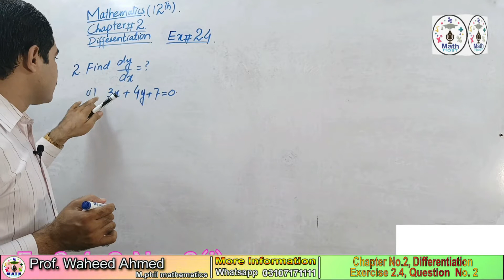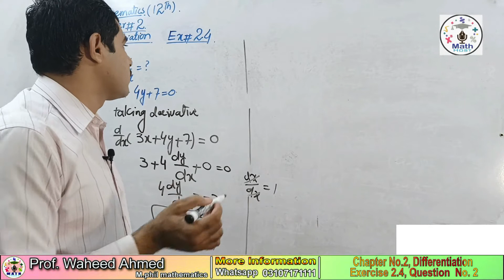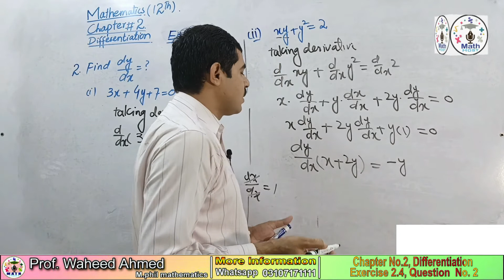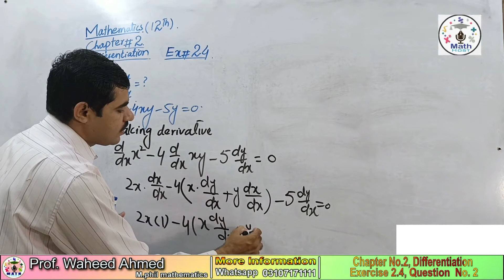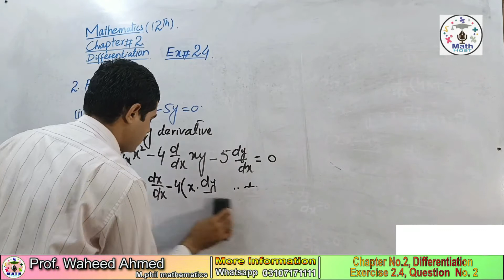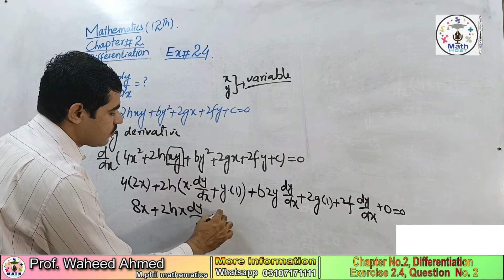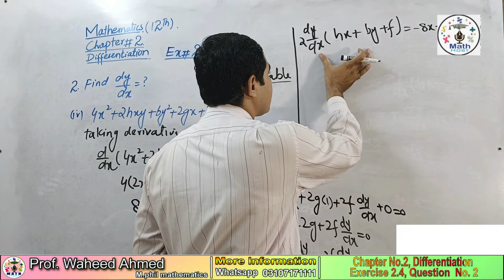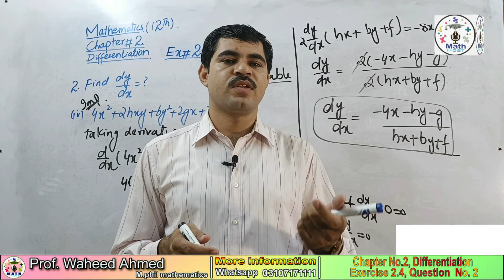12th CLASS MATH, CH#02, EXERCISE 2.4 Q 2 || 1st YEAR MATH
In this online lecture briefly discuss Fsc Math part chapter no 2 derivation exercise 2.4 question no. 2